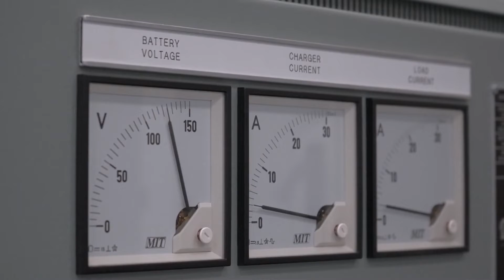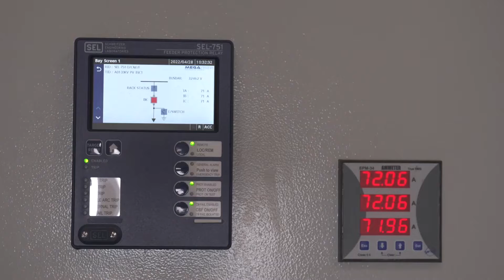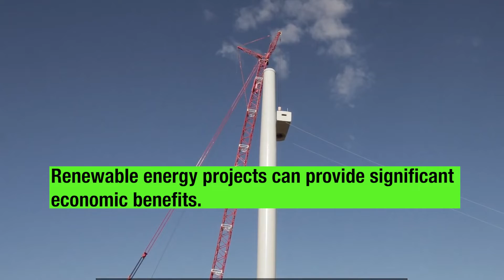Lüderitz Wind Farm: $96 million energy project that will boost Namibia electricity supply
Discover how the Lüderitz Wind Farm, a $96 million energy project in Namibia, is set to transform the country's electricity supply. With its location in the sea and a capacity of 44 MW, this project by Nampower is a game changer for Namibia's power generation. Join us as we explore the technical details of this renewable energy project and its impact on Namibia's future.